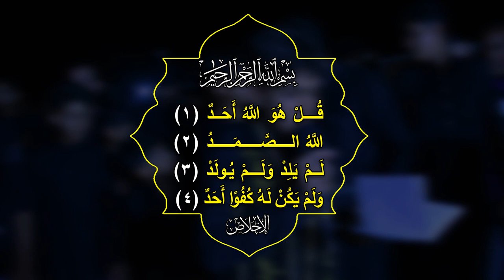(عصر القبورية )شور حسيني | يا محرم لا تهل | مقتدى الموسوي | كلمات : حيدر الموسوي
| موكب مسير
| شور منهج آل الرسول .. تقوى .. وسطية .. أخلاق
| الديوانية - عفك